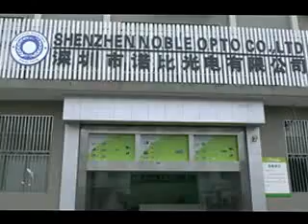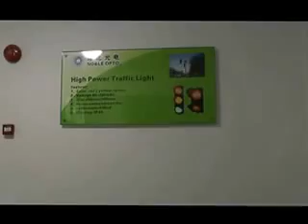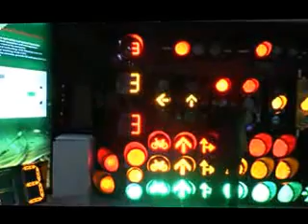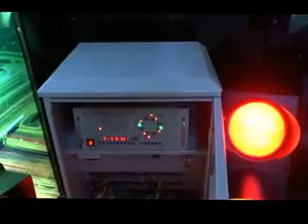traffic light factory